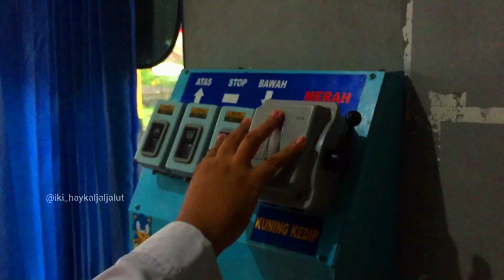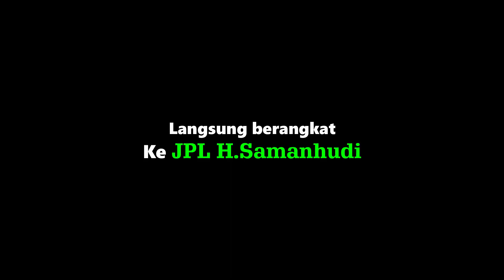Ekstra sabar!! 10 menit tertahan di Perlintasan KA「Stasiun Klaten」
Berapa waktu terlama anda tertahan di pintu perlintasan kereta api?. Apakah anda pernah tertahan selama lebih dari 5 menit?. Bagaimana perasaan anda jika tertahan selama 10 menit nonstop?